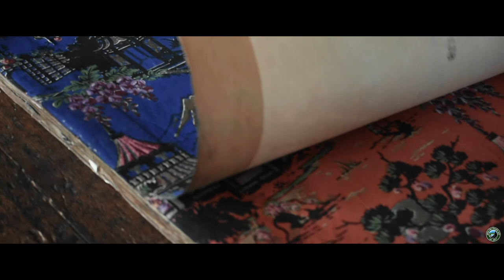Trinity | Provincial Historic Community | Tour and History | Newfoundland | Canada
In today's video we are visiting the historic town of Trinity, Newfoundland. This area is designated as a provincial historic community, and we are going to look at the history of this small, but mighty community.

For more history, please read the following passages from Wikipedia:

"The harbour at Trinity was first used by fishing ships around the 16th century. The Portuguese explorer Gaspar Corte-Real named the location "Trinity" as he arrived on Trinity Sunday, 1501 although another account gives his arrival as 1500.

Fishermen from the West Country of England began using Trinity as a summer station in the migratory fishery in the 1570s. Summer fishermen continued to be primarily from the Channel Islands, especially Jersey, and Weymouth in Dorset until a permanent settlement was established. Trinity was settled by merchants from Poole, England during the 18th century, citing reasons such as the easily defensible harbour and abundance of shore space for fishing premises. Trinity was the site that Sir Richard Whitbourne held the first court of Admiralty in 1615, establishing the first court of justice in North America.

The merchant trade in Trinity was significant and dominated the social and economic life from Baie Verte to White Bay (Newfoundland and Labrador). At times, merchants in Trinity exported upwards of 30-40% of cod, train oil, and seals produced in Newfoundland. By the late 18th Century, the merchant firms in Trinity were operatoring 35 ocean-going ships, exporting 100,000 quintals of dried cod and supplying about 6,000 inhabitants.

A fort was established at Admiral's Point near Trinity in order to protect the assets of the merchants. Due to Trinity's prominence in the British-Newfoundland trade, it was attacked and twice captured by the French in the Anglo-French Wars of 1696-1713, first in 1696 and again in 1705. Both times, the properties of the residents were burnt. Trinity was again captured by the French during the Seven Years' War by Admiral de Ternay.

Trinity was the site of medical research, including the introduction of the smallpox vaccine to the new world in 1798 by John Clinch, a boyhood friend and medical colleague of Edward Jenner.

Religious activities in Trinity date back to the early years. The first parochial church was built in 1729 and Rev. Robert Kilpatrick, the first missionary of the Society for Propagation of the Gospel, arrived. During a tumultuous time in Trinity's history, a visiting Methodist preacher, John Hoskins, was tarred by sailors in 1780 - a resident Methodist preacher did not arrive until 1816. Construction on a new parish church began in 1820 and housed the Rev. Aubrey Spencer who later became the first Church of England bishop of the diocese of Newfoundland and Bermuda. In 1827, St. Paul's Church in Trinity was consecrated by Bishop Inglis of Nova Scotia. For this occasion, the hymn "We Love the Place, O Lord" was composed by Rev. William Bullock and has since gained widespread use.

The decline of Trinity began in the mid-19th century as major firms reduced their direct overseas trade and began to rely on commercial links with St. John's. The Ryan brothers of King's Cove and Bonavista continued their retail and general supply trade on the Lester-Garland Plantation until 1947.

The Trinity Record, a weekly newspaper, was in print in Trinity from 1886 to 1900.

Trinity was incorporated as a town in 1969.

According to the 2016 Statistics Canada Census, the population of Trinity increased 23.4% from 2011 to 2016 and had 132 dwellings."